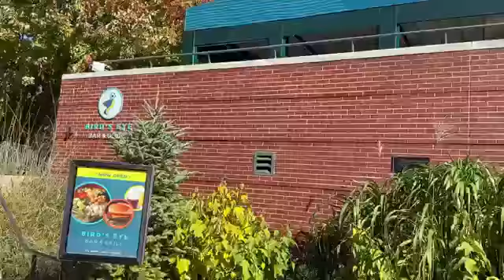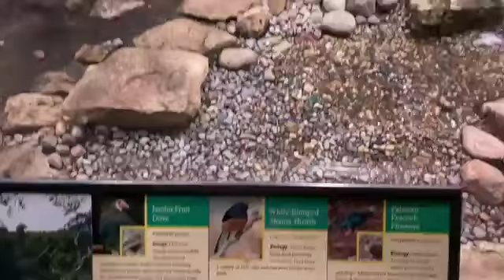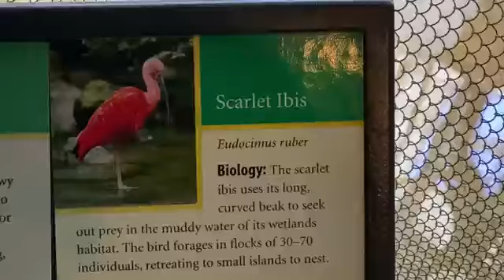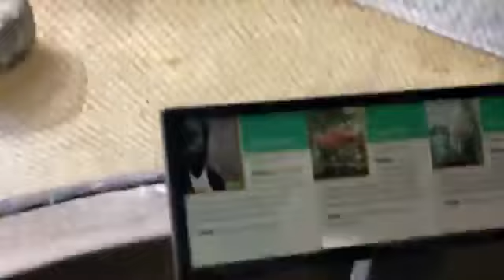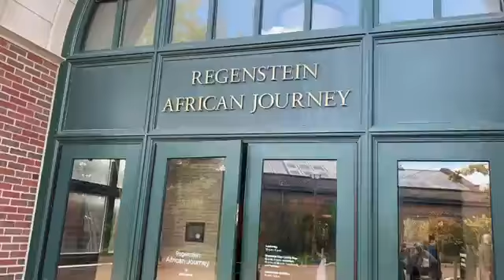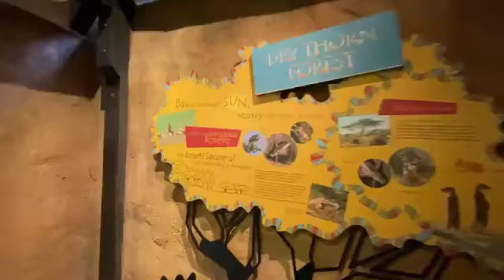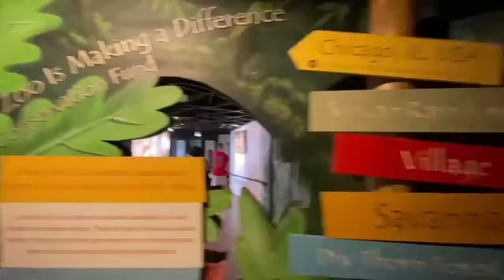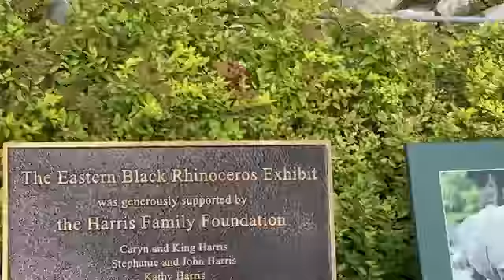Chicago, Illinois Lincoln Park Zoo Helloween